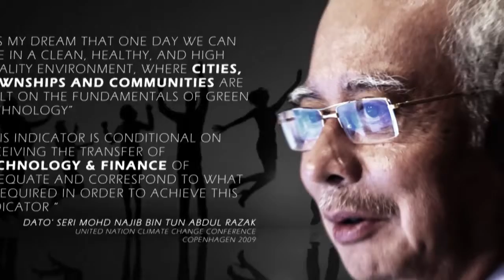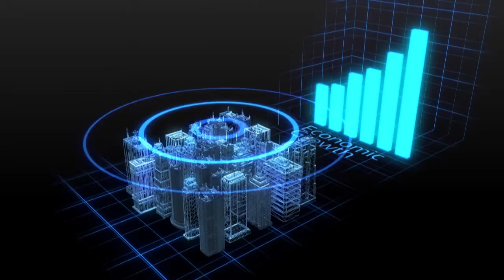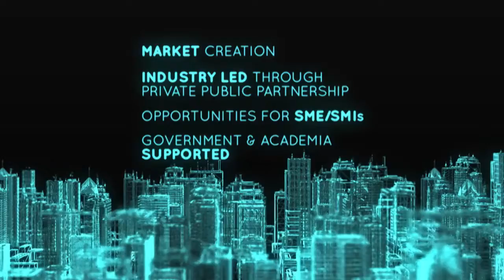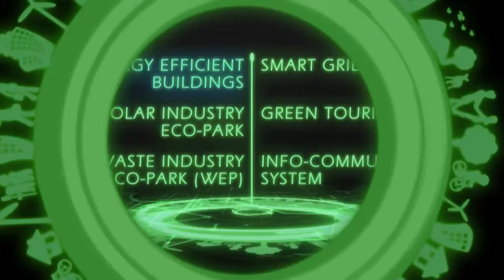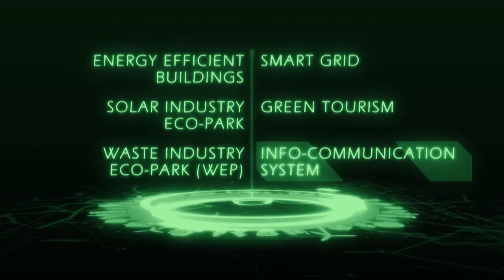Smart Communities : Technology for Sustainability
To accelerate the greening of cities as engine for Industry Driven Economic Growth through Investment, Jobs and Innovation, with the introduction of new innovative Business Models in Green and ICT to spin-off new high impact, high tecnology industry Value Chains and Industry Driven R&D